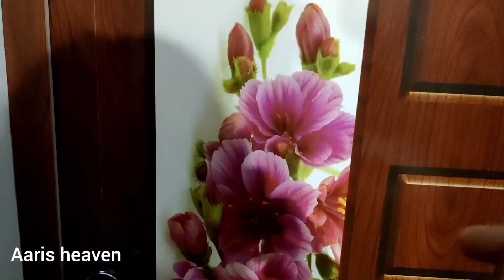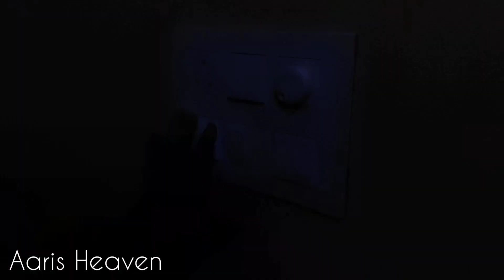വിചാരിച്ചതല്ല സംഭവിച്ചത്🥺 ഇവരിത് എന്തു ഭാവിച്ചാ/Beauty life with Sabeena